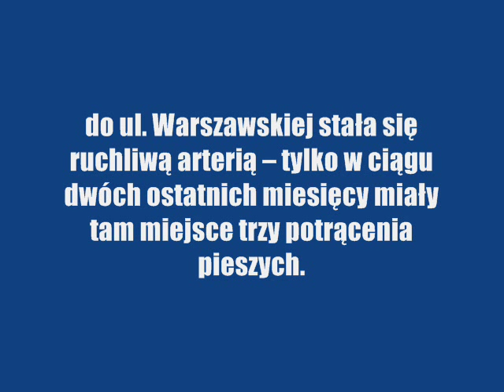Zmiana lokalizacji przystanku Józefów/Szpital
Wojewódzki Szpital Specjalistyczny w Radomiu
Miejski Zarząd Dróg i Komunikacji
Stowarzyszenie „Bezpieczne Miasto

Wniosek w sprawie zmiany lokalizacji przystanku Józefów/Szpital

Zwracamy się z wnioskiem o zmianę lokalizacji przystanku Józefów/Szpital.

Obecne umiejscowienie posiada istotne wady, przede wszystkim nie do przyjęcia jest odległość 300 metrów, jaką muszą pokonać pasażerowie od przystanku do wejścia do szpitala. Przejście tak długiego dystansu nastręcza osobom starszym, schorowanym czy udającym się na rehabilitację dużych problemów.

Pod uwagę należy wziąć również bezpieczeństwo pieszych  ulica Aleksandrowicza po przebiciu do ul. Warszawskiej stała się ruchliwą arterią  tylko w ciągu dwóch ostatnich miesięcy miały tam miejsce trzy potrącenia.

Problemem nie powinien być wjazd autobusów miejskich na teren nie będący pod zarządem MZDiK  takie sytuacje miały już miejsce w przeszłości w Radomiu, np. autobus linii nr 8 zawracał na parkingu aresztu na Koziej Górze, a autobus linii nr 12 na terenie ZUOK na Wincentowie.